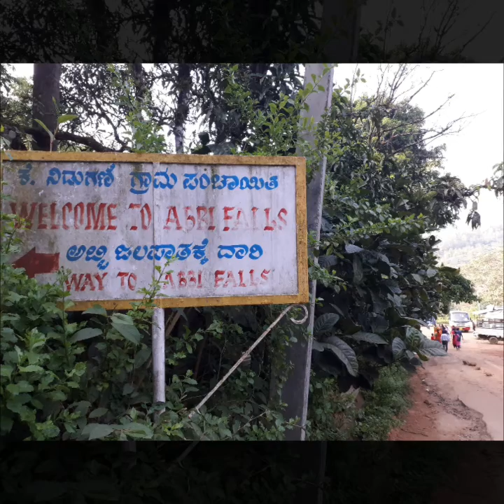A Scenic Waterfall ,Connor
Coorg,Madekeri
ONE OF BEST WATERFALL,INDIAN WATERFALL,NATURAL WATERFALL,WATERFALL IN COFFEE VALLEY